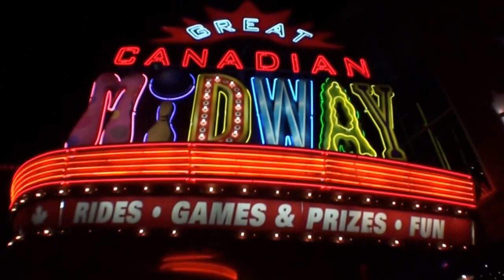2015-09-15: Day 01: New York via Corning Glass to Niagara Falls City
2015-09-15: Day 01: New York via Corning Glass to Niagara Falls City, in land tour of Eastern Canada